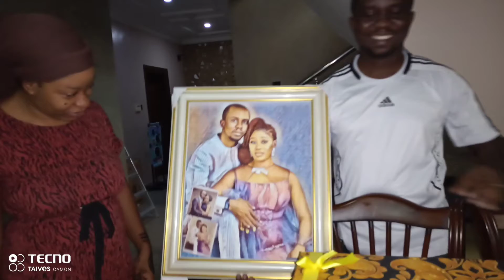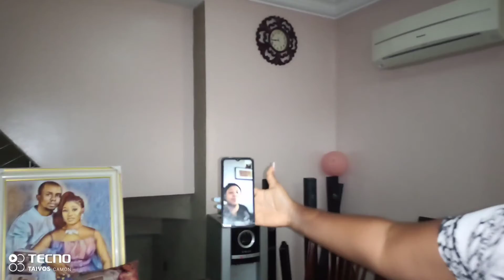Birthday and Wedding anniversary celebrations